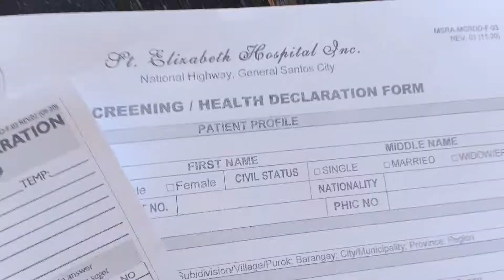QUICK SWAB-ANTIGEN TEST